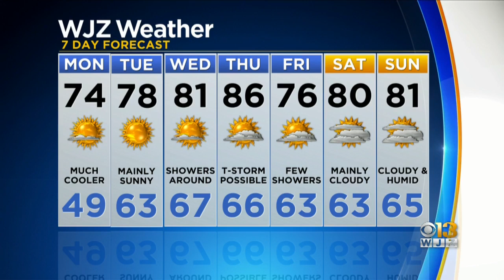Meg McNamara Has Your Work Week Forecast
A dry start to the week after days of severe thunderstorms